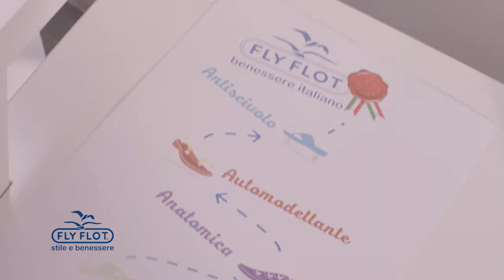15 secondi Ver 3 Fly Flot A/I 2018